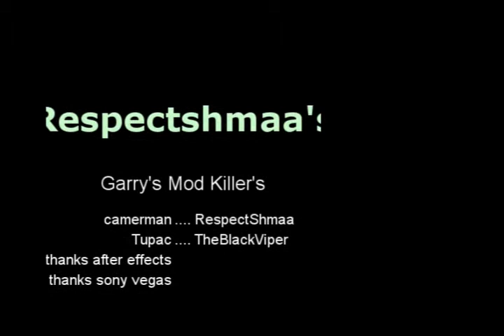Garry's Mod Killers 3: Return of Cheng Soule (director cut)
garry mod